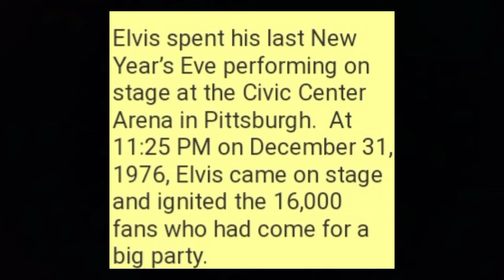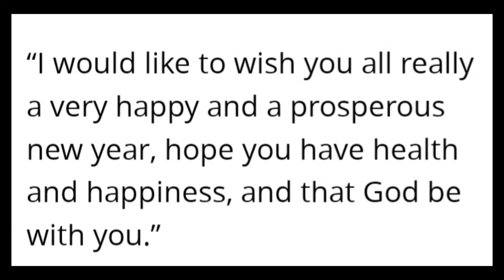ANNIVERSARY SPECIAL *JINGLE BELL ROCK* ELVIS ON TOUR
A look back at one of Elvis'
last great concerts. Filmed New year's eve in Pittsburgh 1976.